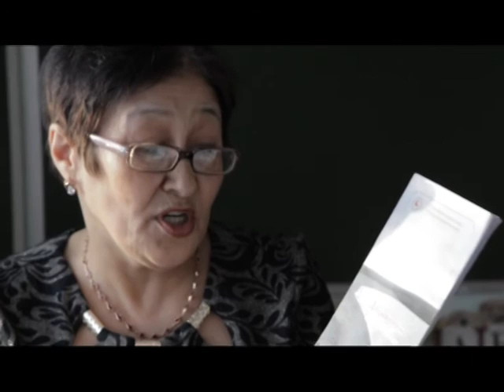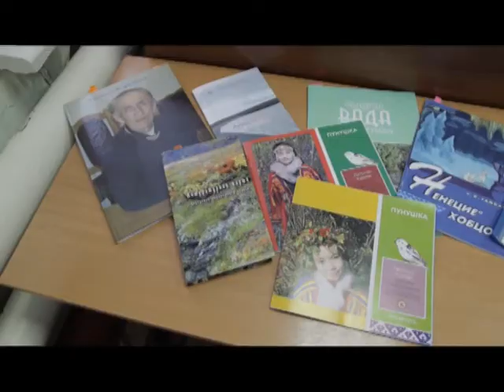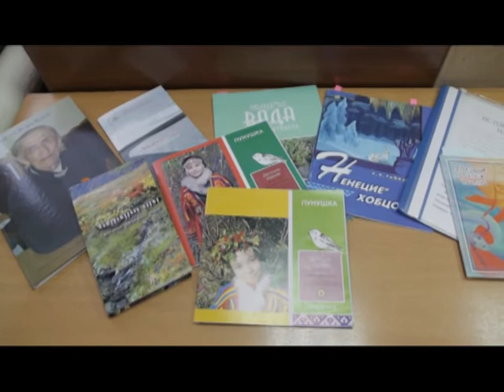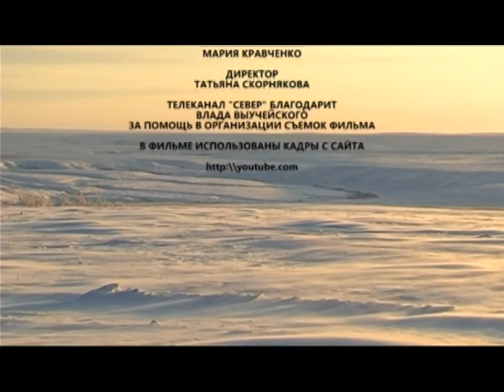Дыхание Арктики. Малоземельская тундра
Четверо путешественников проехали по бескрайним просторам Малоземельской ненецкой тундры, чтобы познакомиться с ее жителями и увидеть  Северный Ледовитый океан. На снегоходах из Нарьян-Мара, по белоснежной тундре, к стойбищам кочевников, через заполярные деревни — на побережье Баренцева моря, навстречу вечной мерзлоте и горячему северному гостеприимству.